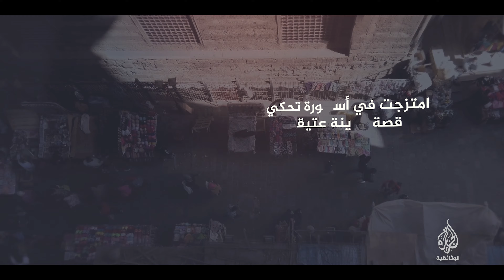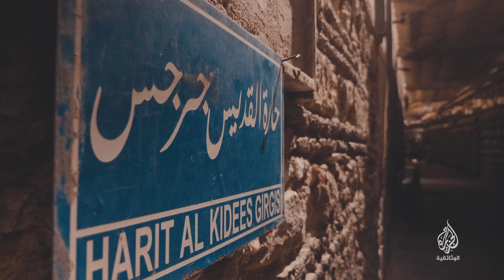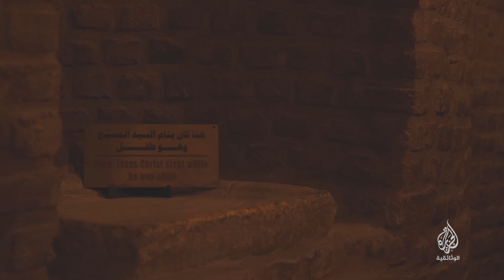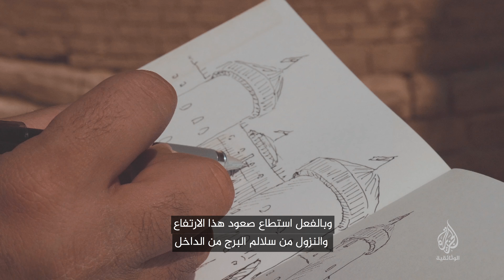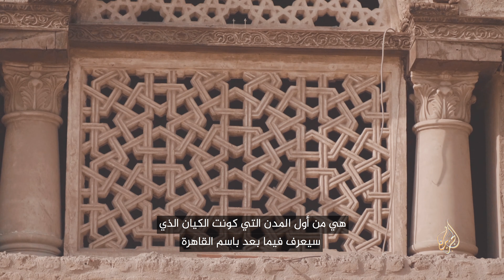القاهرة.. مدينة الألف حكاية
تاريخ مختصر لمدينة تحمل أسوارها بصمات لحضارات متعاقبة عرفت صراعات سياسية وأوبئة وتغيرات عديدة في التجارة والاقتصاد أثرت على شكل وتكوين المدينة.